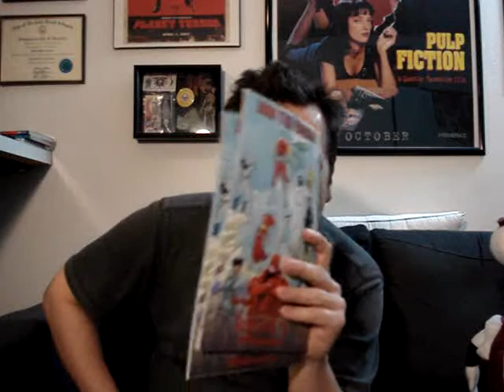Beware The Batman: Family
Buy Red Knight and the other fine Primal Paper Comics here! You can even download the FREE FCBD Special off the front page.